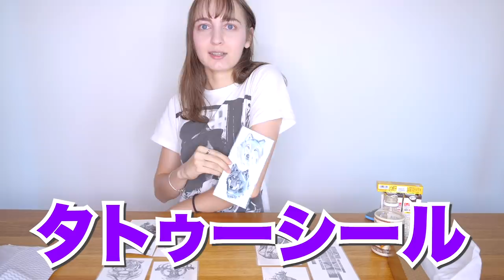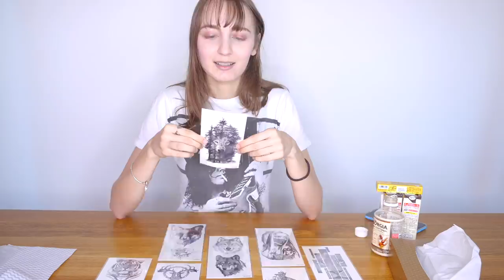【ドッキリ】内緒でタトゥー入れたら最悪の空気に…。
ネタバラシ編 Part2はこちら！